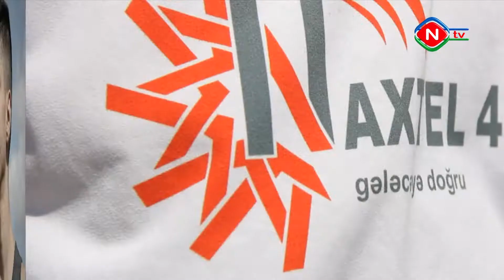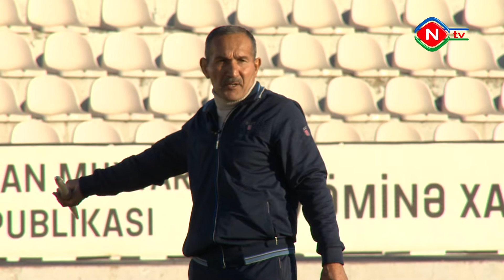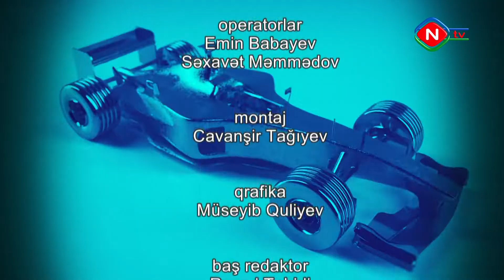İdman klubu: Atletikas - 14.12.2021